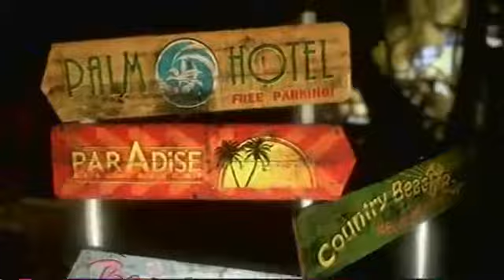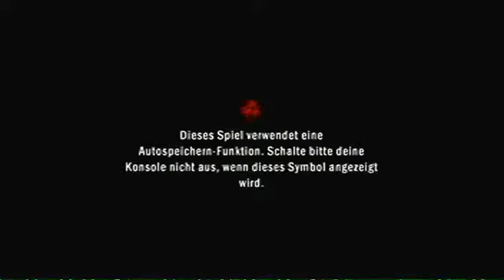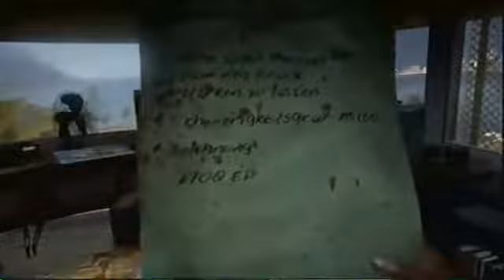Let's Play Together Dead Island (BLIND, coop, german) part 5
Ein Zombie am Morgen ist wie die Zigarette danach°(^.^)°